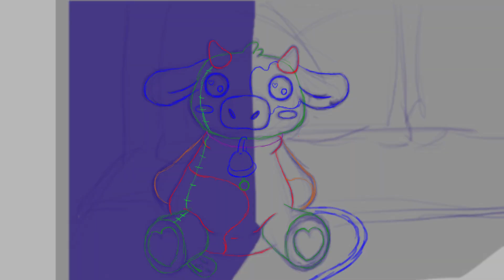Moo Moo | Animation Short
0:00 - Intro
0:06 - Rough
0:12 - Lineart
0:17-Color
0:22-Shadows & Highlights
0:28- Final

Sound library:
-Mix kit.co